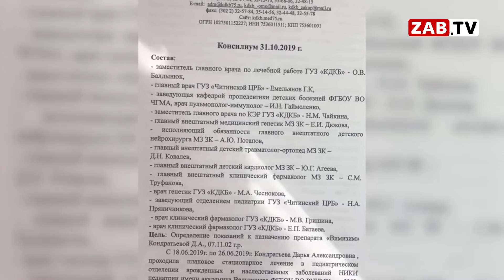Вопрос компетентности: почему дети с редкой болезнью стали жертвами мнений?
ЗабТВ продолжает историю Даши Кондратьевой и Захара Емельянова, которые больны редким генетическим заболеванием и не получают помощь. Забайкальские врачи отказали детям в назначении необходимого препарата. Лечащий врач Захара из Кургана и юрист из Санкт-Петербурга с таким решением не согласны.